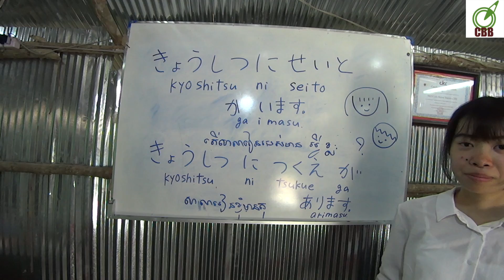រៀនភាសាជប៉ុន_ខ្មែរ​ ប្រយោគ( តើសាលារៀនរបស់អ្នកមានអ្វីខ្លះ? សាលារៀនរបស់ខ្ញំុមានតុ)